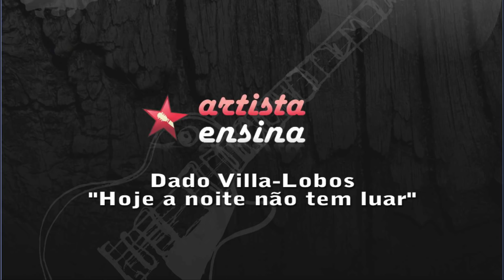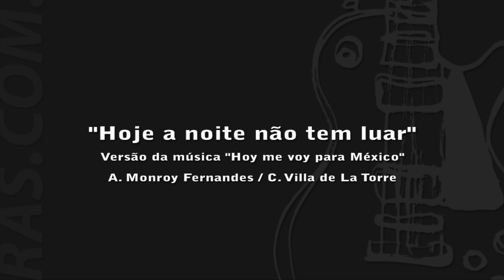Dado Villa Lobos ensina "Hoje a Noite Não Tem Luar" do Legião Urbana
Aprenda a tocar o sucesso do Legião Urbana, Hoje a Noite Não Tem Luar com Dado Villa Lobos, guitarrista do Legião